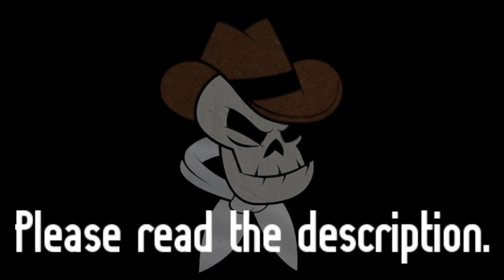Update.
Well it's been a long time hasn't it? Yes.

I'm here today to announce that Television's Doremy Sweet has officially changed into the True Capitalist Radio 2016 Highlight Archive. We've got a lot of various clips up on here from 2016.

When I started covering Ghost content I'll admit it was for my own needs. I wanted to archive clips I thought were great but as the months went on I started to cover various segments of the show as a whole. Radio Graffiti, Twitter Shoutouts and the humorous moments in between. From the Autographs to the Body pillows and so on.

We all had a good run and I'm glad I could have helped to spark quite a few of the best trolling moments. (Such as BodyPillows.)

But alas there is always a time to end things. And end things I must. Ghost is not here. He's not back. I kinda doubt he will return but you never know. What is clear is that I've lost most of my interest in Ghost and so I've decided to pack up the Television's Doremy Sweet name and move on over to a new channel where I can upload just Touhou related content. If Ghost ever returns I -might- start trolling here and there but I'm not gonna promise anything.

-Doremy Sweet.

--Side Notes--

I decided to move because I want to distance my Touhou work from Ghost. It's not very appetizing to Touhou fans to see a massive amount of videos of some Texan Radio Host washout below the videos they actually came for.

I'm far too busy with personal matters to focus on Ghost if he came back. (I have a family to support for example.)

If Ghost does come back you should expect him to begin autograph sales again and then at some point high-tale it out of there once you've refilled his beer funds.

If Touhou names/trolls/mentions do happen in the future I really would appreciate if someone would let me know! I love hearing references to it on the Show.